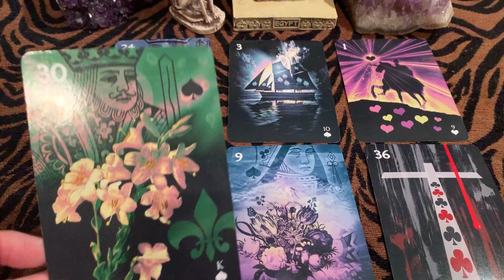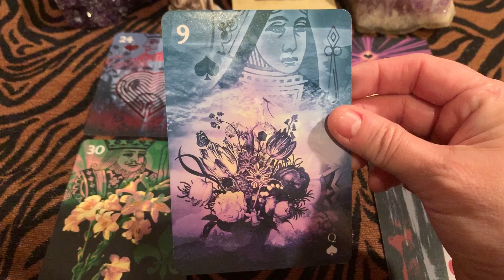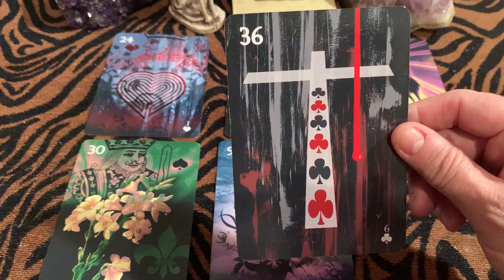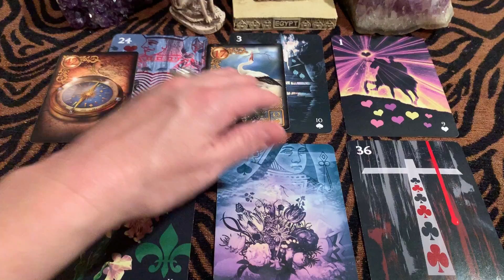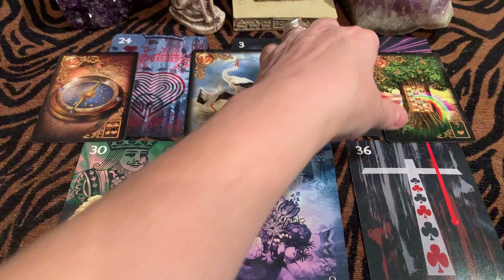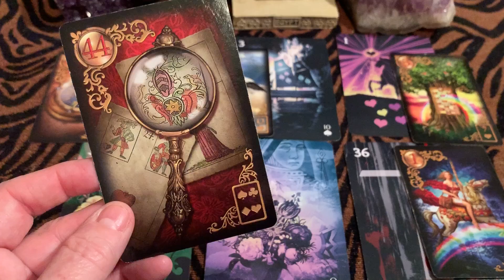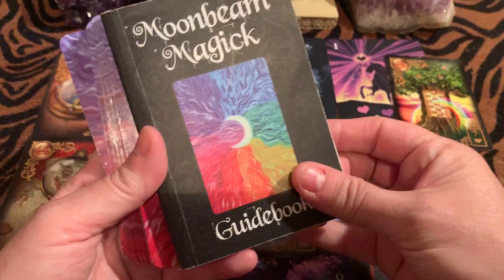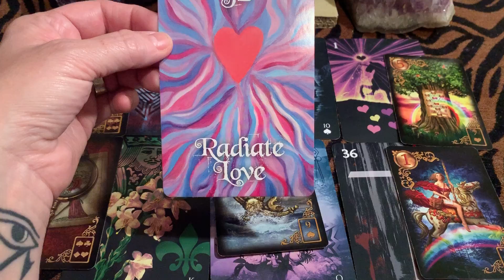Love is on the way! 🌹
Moonbeam Magick oracle card deck & Lenormand reading with Sapphire Moonbeam

MoonbeamMagickDeck.com
SapphireMoonbeam.com